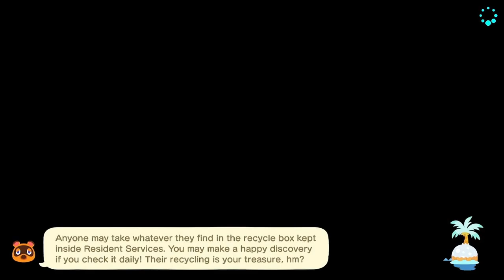Nook's Cranny and Daisy Mae on my 3rd Day | ACNH | Gameplay (Day 3) Part 4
Please join me on my new journey!! I want to try something new, something outside of my comfort zone -- Gaming!! Though this is a cozy game, but I'm enjoying it!! Who knows, I might be playing extreme games?!!! =)

I'll do my best to share my gameplays, adventures, and experiences on a daily basis.

Add comments if you have suggestions, recommendations, also your feedback!!